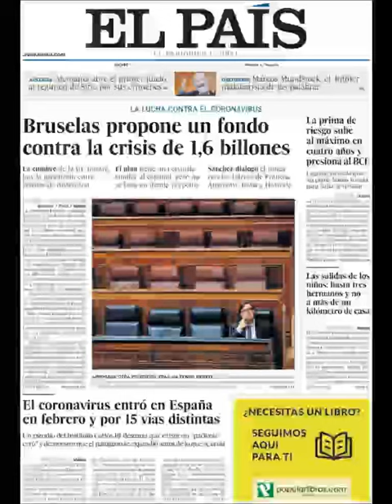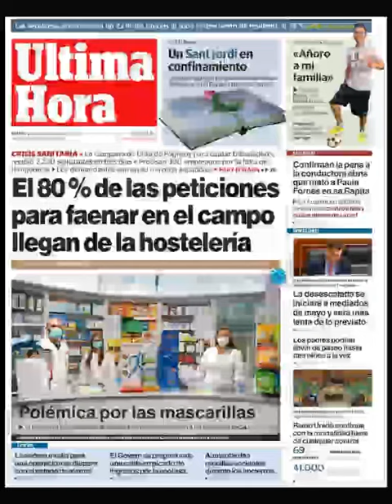Noticias Jueves 23 Abril 2020 Principales Portadas Titulares Diarios Periódicos España Spain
Principales Titulares de Noticias en Portadas Diarios Periódicos Españoles del Jueves 23 de Abril de 2020 ¿Que le Parecio este día?